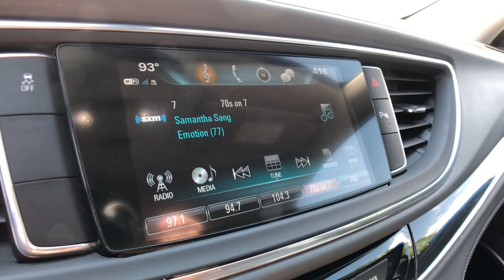2018 Buick Enclave Clarkston, Waterford, Lake Orion, Grand Blanc, Highland, MI P10897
Quicksilver Metallic Used 2018 Buick Enclave available in Clarkston, Michigan at Bowman Chevrolet. Servicing the Waterford, Lake Orion, Grand Blanc, Highland, MI area.

Bowman Chevrolet
6750 Dixie Hwy